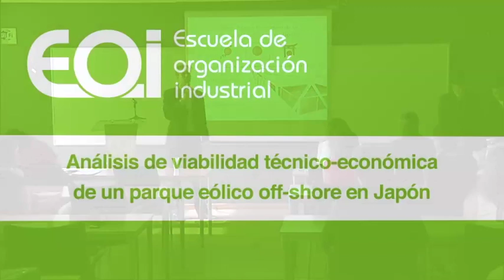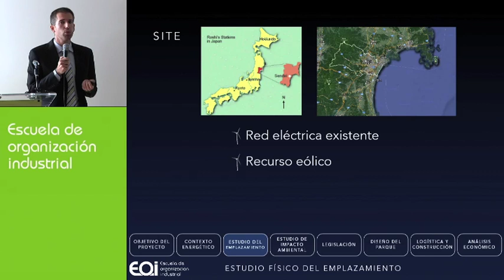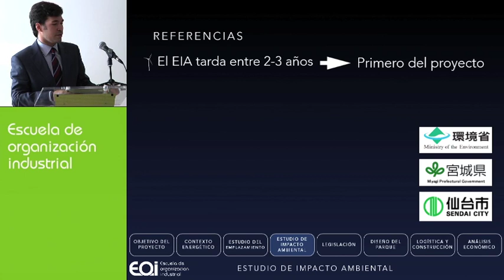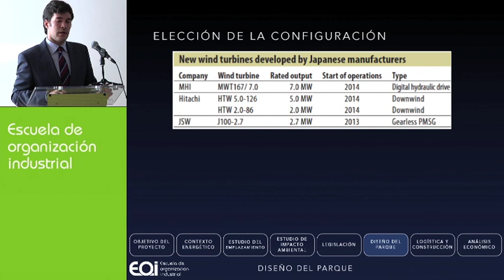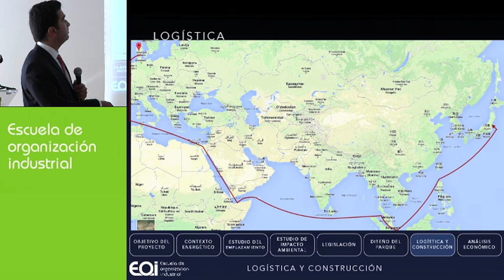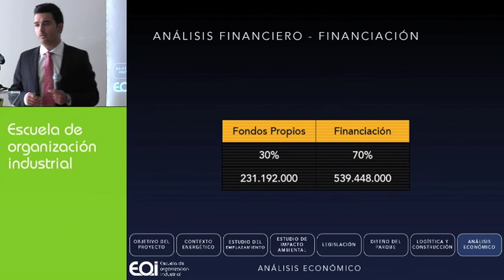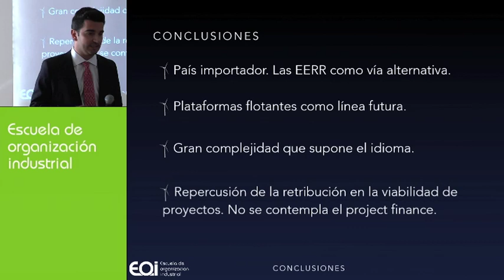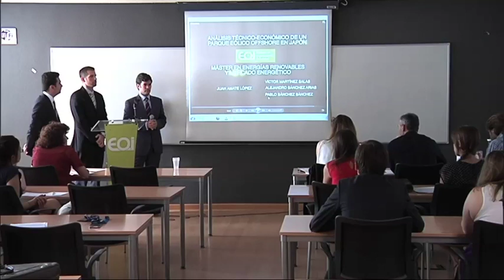Análisis de viabilidad técnico-económica de un parque eólico off-shore en Japón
PRESENTACIÓN DE PROYECTOS FINALES: Máster en Energías Renovables y Mercado Energético 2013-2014

MIEMBROS:
Alejandro Miguel Sánchez Arias
Victor Martínez Salas
Pablo Sánchez Sánchez

 COMITÉ EVALUADOR:
TUTOR: Juan Amate
Carmen López
Oscar Perpiñán
Luis Miguel Carrasco

MIEMBROS:
Mª Isabel Garbayo Martín
Ana Noriega Martín
Diana Núñez Rojo
Jaime José Potti Miralles

COMITÉ EVALUADOR:
TUTOR: Cristina Rey
Nieves Cifuentes
Marcos López -- Brea